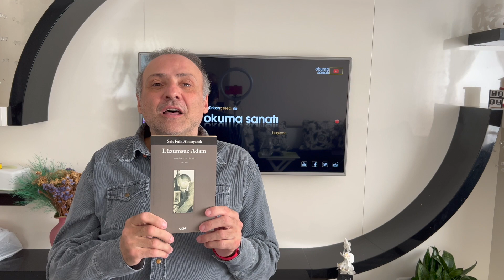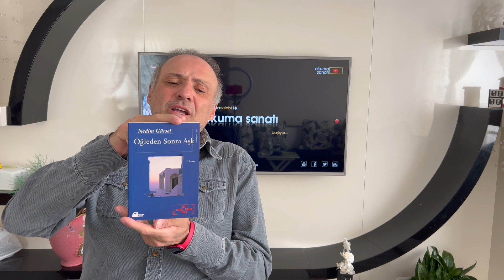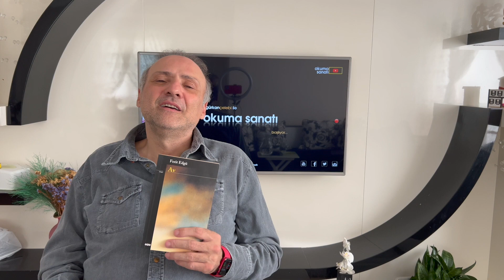Mutlaka Okuyun Dediğim 10 Muhteşem Öykü Kitabı / Kitap / Kitap Önerileri / Kitap Alışverişi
Videoda 10 büyük öykü yazarının içinde öyküleri bulunan 10 kitabı var. Bu kitapları gördüğünüzde birini okumaya başlamadan duramayacaksınız.